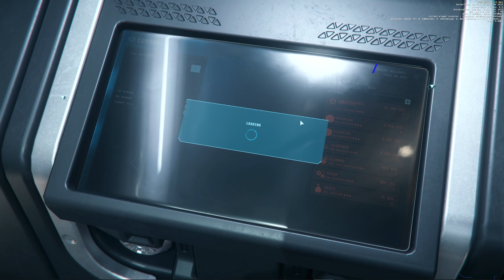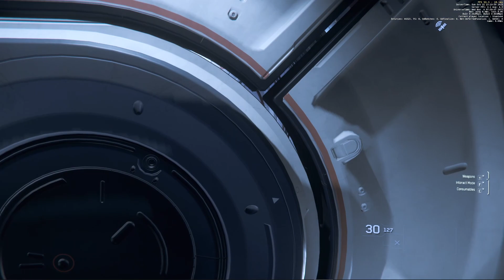3.21 Spirit Bomber in Star Citizen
Doing some Bounty Hunting and missions in Star Citizen for a bit of chill.
With the New Spirit